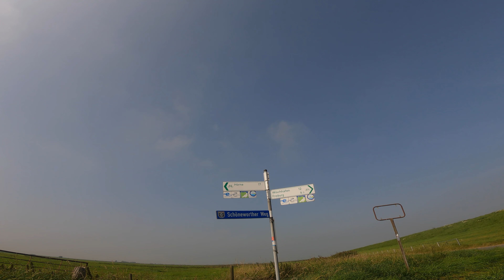Elberadweg " Stade , Cuxhafen" 🇨🇿 🇩🇪 Teil 8